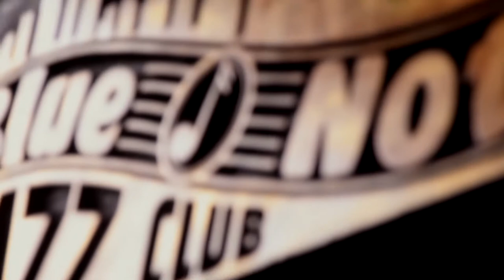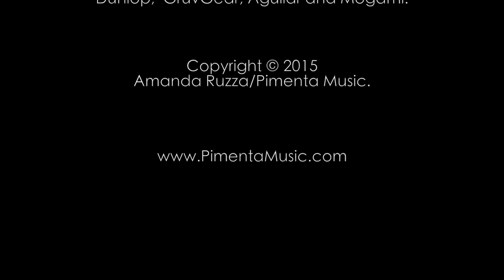Amanda Ruzza Group @ The Blue Note #14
Amanda Ruzza Group Live @ Blue Note, NYC

Kenny Grohowski - drums
Mamiko Watanabe - piano
Alex Nolan - guitar
Max Zooi - sax

Film Production by Joseph Eulo and First Frame Films.